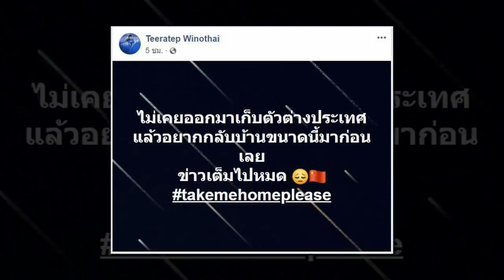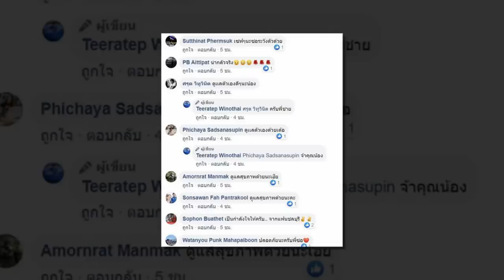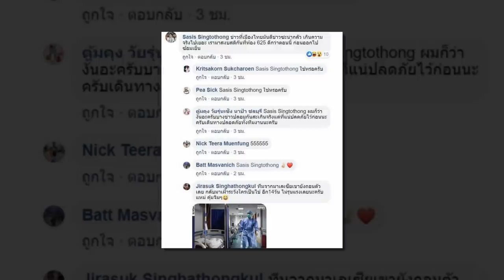เที่ยงทันข่าวกีฬาบอลไทย บิ๊กชิมิสุยันโค้ชใหญ่ชี้เป้ามุ้ย,ลีซอ ระบายความรู้สึก,คอนซะยันไม่ส่ง "ชนาธิป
1.บิ๊กชิมิสุยันโค้ชใหญ่ชี้เป้าเองจะเอาธีรศิลป์-เผยมุมมองต่อแข้งไทยในเจลีก
2.ลีซอ ระบายความรู้สึกต้องอยู่ที่จีน ช่วงไวรัสโคโรน่าระบาด
3.คอนซะยันไม่ส่ง "ชนาธิป" เล่นเกมอุ่นเครื่องที่ไทยแล้ว
4.โค้ชโอ่ง เผยมีสิ่งเดียวที่ บีจี ไม่ขอลุ้นในซีซั่นหน้า
รวบรวมข่าวสารฟุตบอลไทย ไทยลีก2020 ที 1 - ที 4 และฟุตบอลทีมชาติไทย